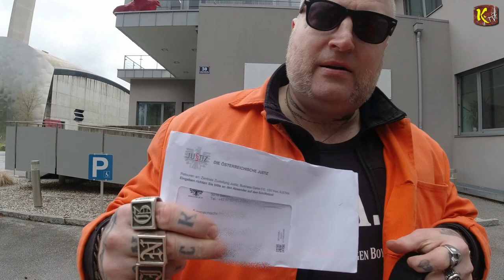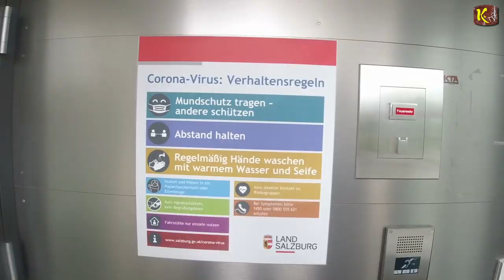Elvis gewinnt beim Landesverwaltungsgericht in Salzburg am 24. April 2023